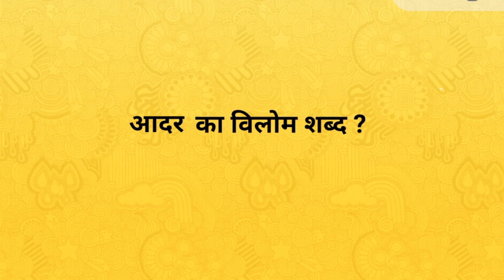आदर का विलोम शब्द । Aadar ka vilom shabd । vilom shabd in hindi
Hi

दोस्तों आज के इस वीडियो में हमलोग जानेगे की आदर का विलोम शब्द क्या है !
आदर के विलोम शब्द -
 निरादर